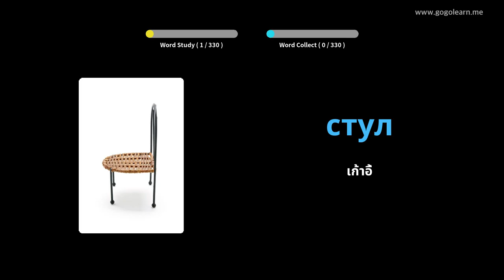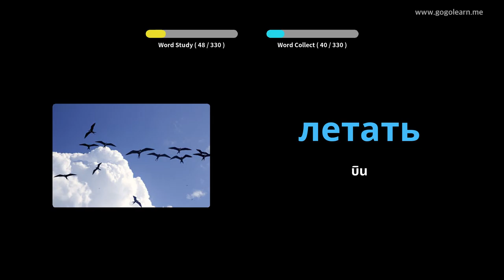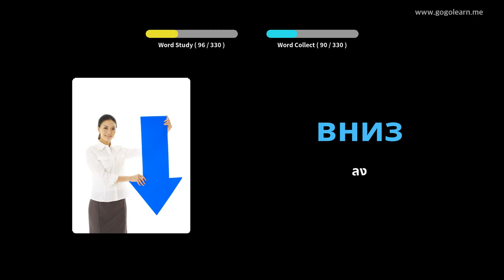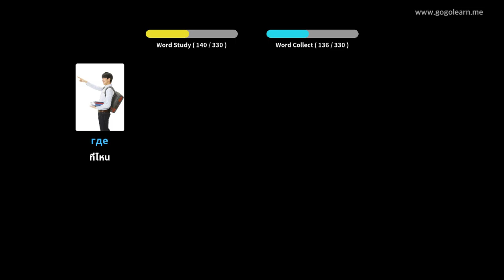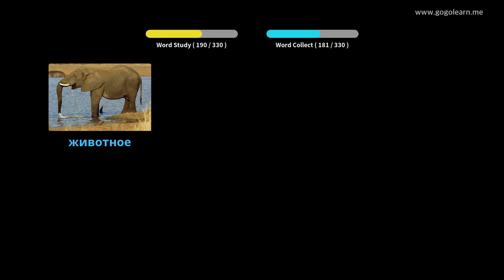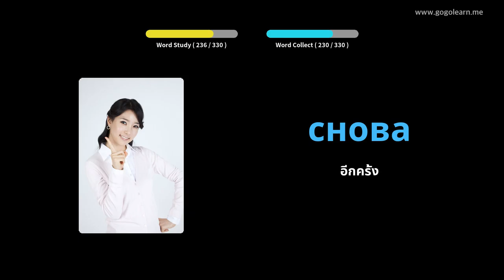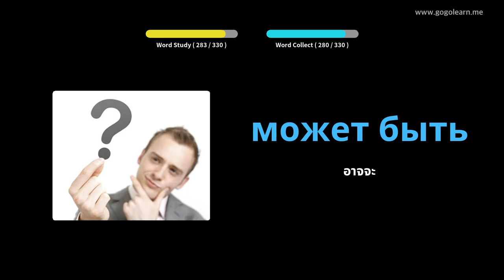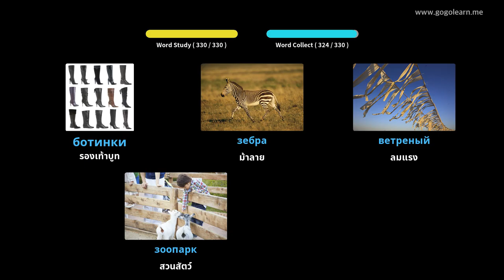การฟังคำศัพท์ภาษารัสเซียขณะขับรถ | Golearn